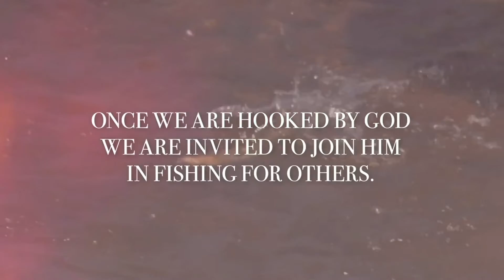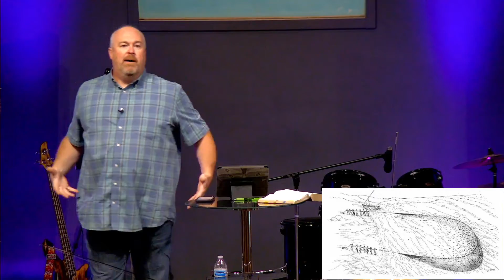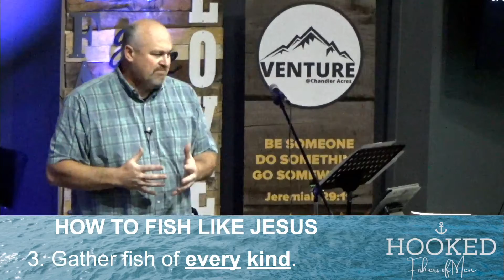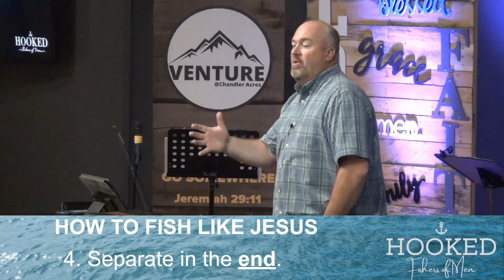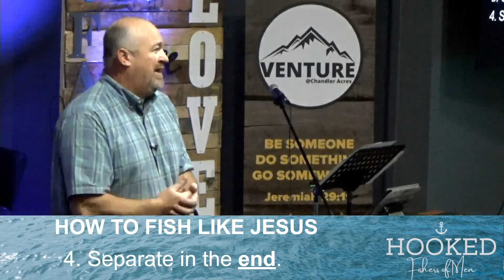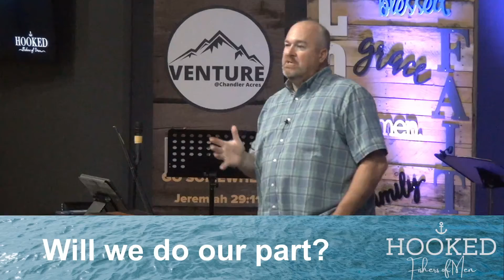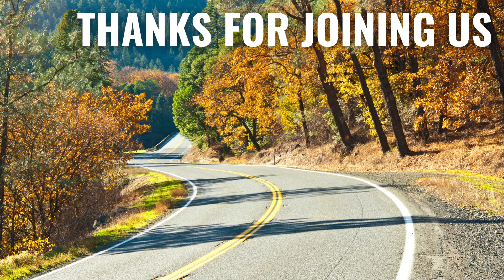Hooked - The Kingdom Net